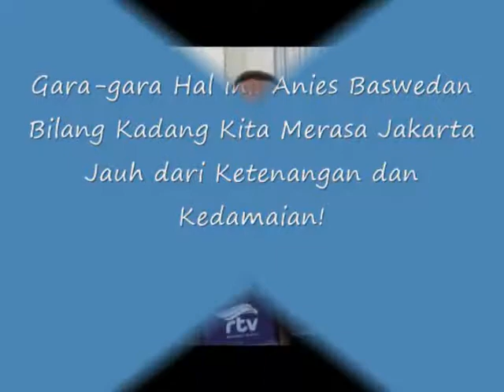Gara gara Hal ini! Anies Baswedan Bilang Kadang Kita Merasa Jakarta Jauh Dari Ketenangan!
Gubernur DKI Jakarta Anies Baswedan berharap momen Natal menjadi momen yang dapat menimbulkan ketenangan dan kedamaian bagi warga Jakarta.